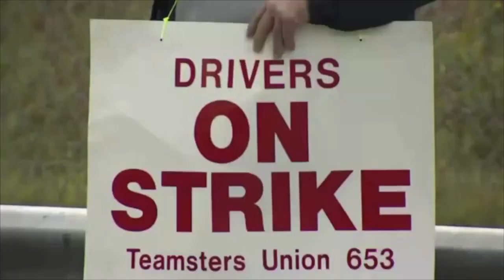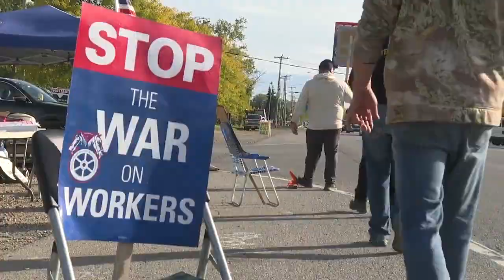Union workers are on strike against the country's largest food distributor SYSCO